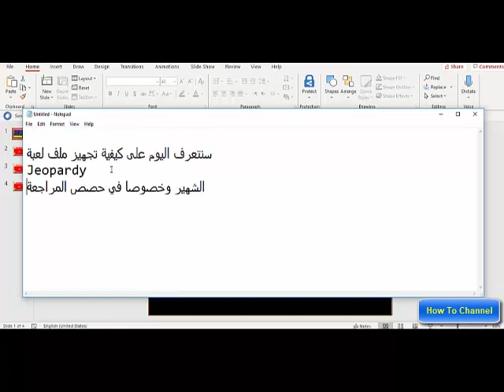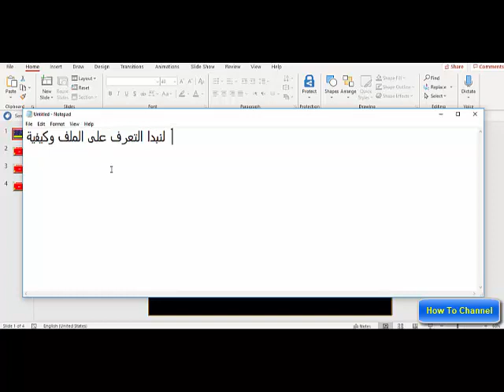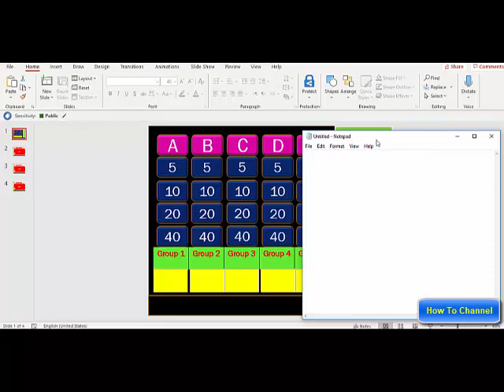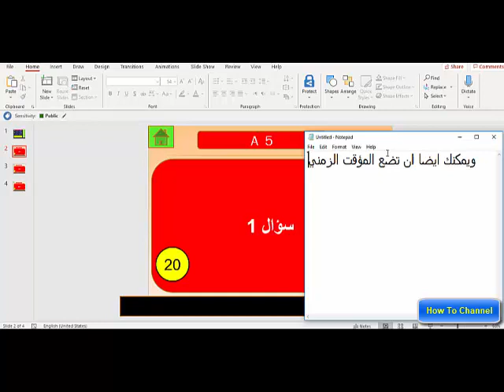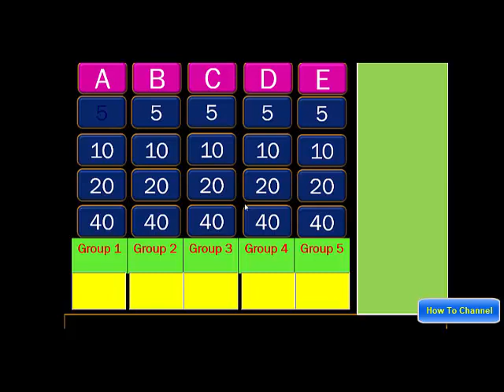شرح جيوباردي - لعمل مراجعات وعروض مميزة للطلاب Jeopardy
شرح جيوباردي - لعمل مراجعات وعروض مميزة للطلاب
Jeopardy  اللعبة المميزة للصف والطلاب